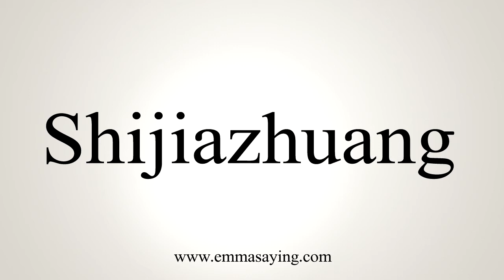How To Say Shijiazhuang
Learn how to say Shijiazhuang with EmmaSaying free pronunciation tutorials.